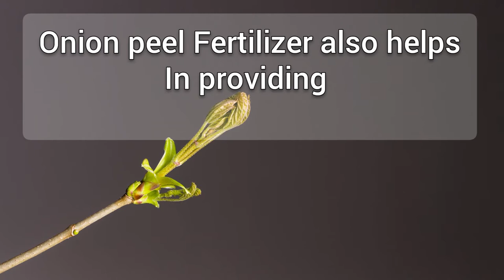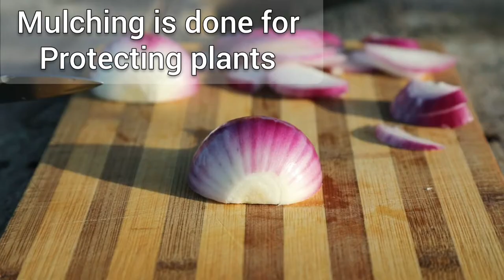Use of Onion peels and juice as fertiliser and pesticides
This video shows benefits of using onion peels, juice and roots as fertiliser, compost, and pesticides.